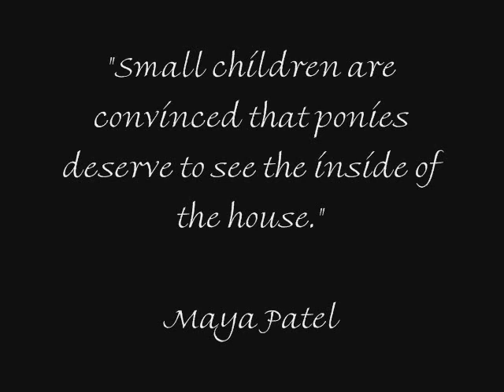"horse (falabella) in the kitchen(new years joke)"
new years eve 2006/2007. even falabella pony piccolino wanted to join in on the celebrating guys in the farm houses' kitchen.